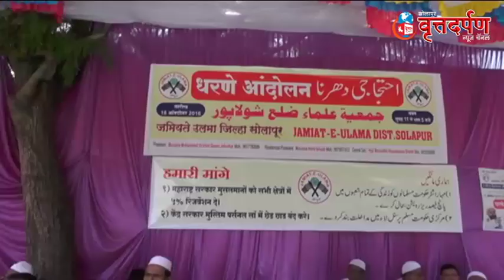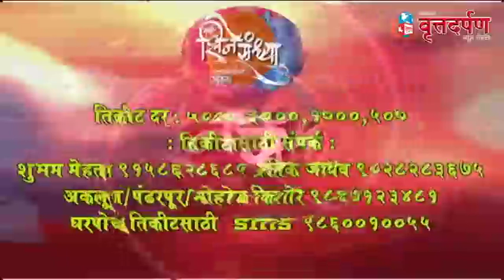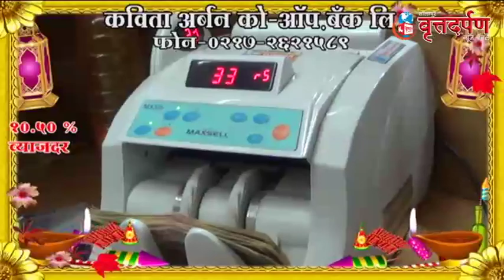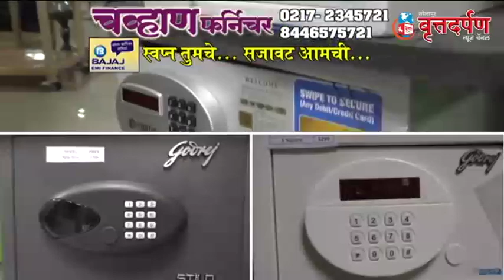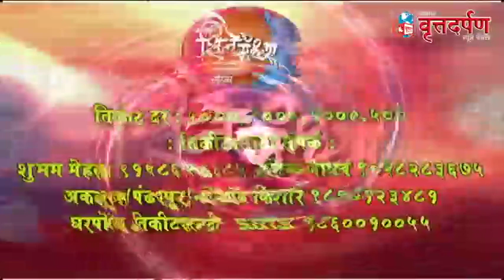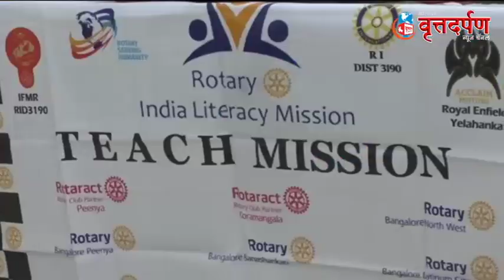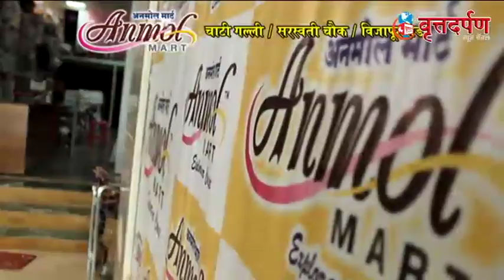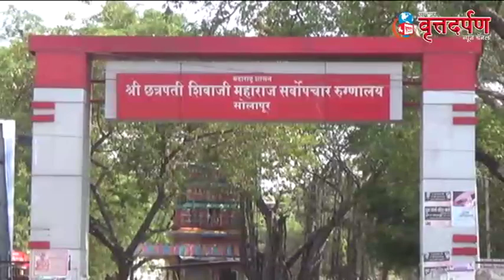18 OCT 2016 च्या सोलापूरातील संपूर्ण घडामोडी पहा